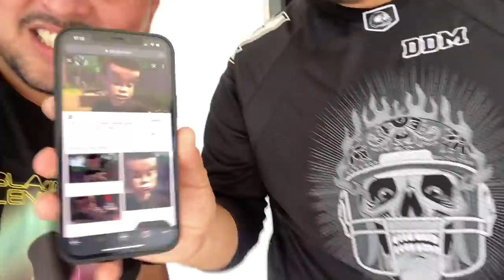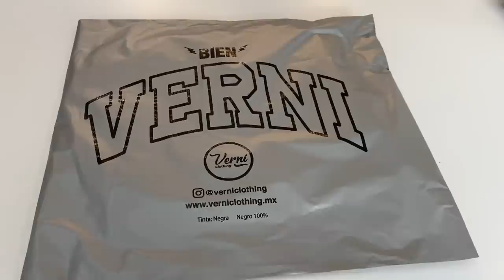ESTE ES EL MOTIVÓ POR EL CUAL YA NO GRABAMOS CON EL GUATSI // nos decimos nuestras verdades